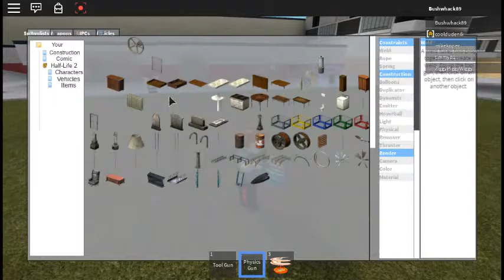FRAG OUT! | Gmod in roblox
Hey what's going on guys Bushwhack89 here and sorry there's no audio again my dad was testing it out but roblox juts doesn't record the audio. so I'm gonna buy a mic and get it fixed, or try to get it fixed.